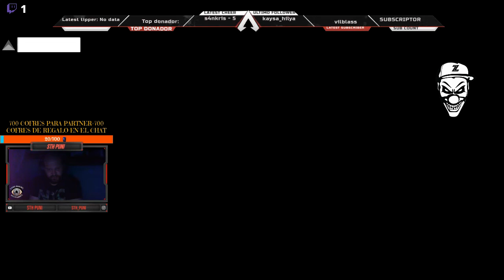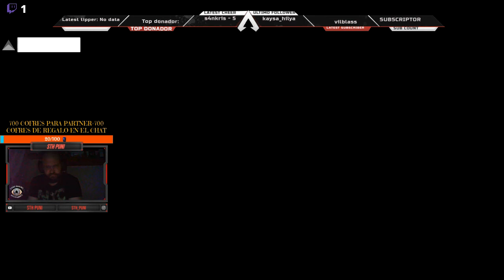CIBERPUNIK 2077 GRAFITIS COLECCIONABLES #5